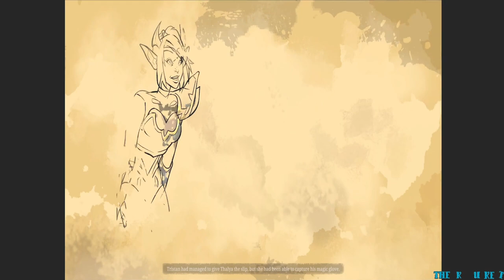dungeons4 - Part 1